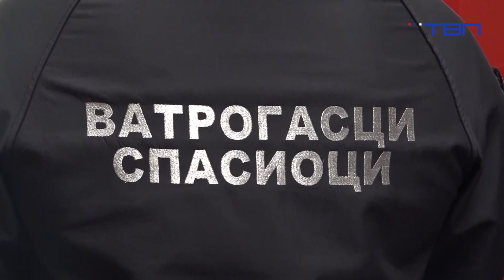TV Pančevo - Ne palite strna žita